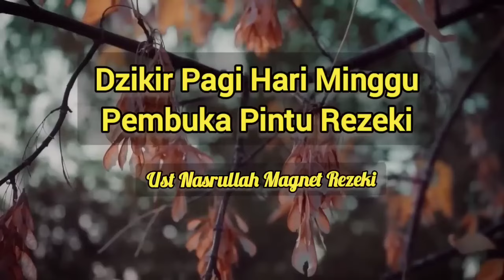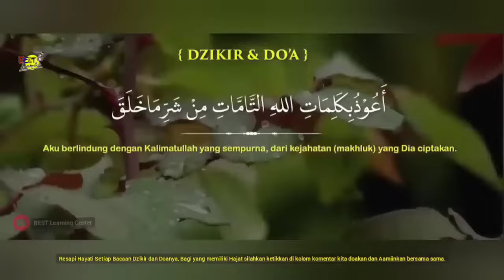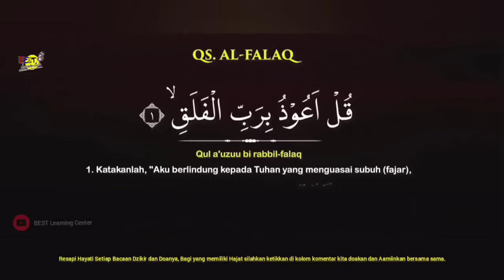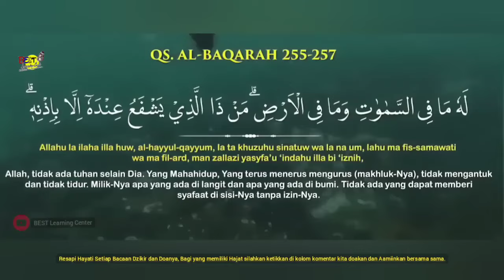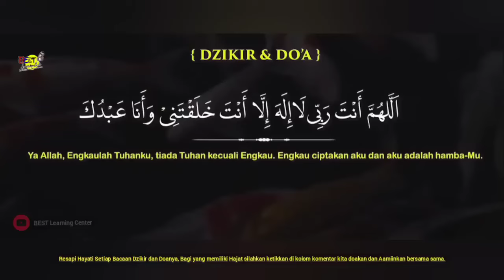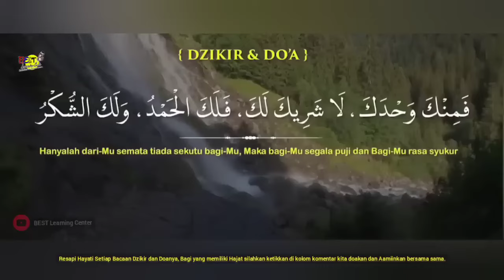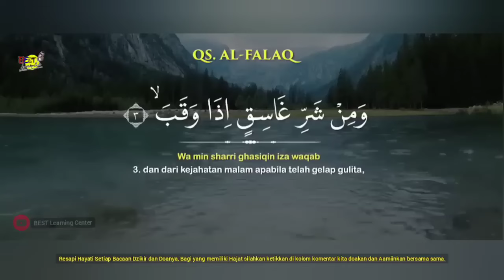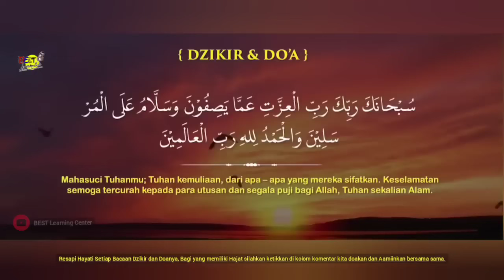Dzikir Penarik Rezeki Ahad Pagi - Ust Nasrullah Magnet Rezeki